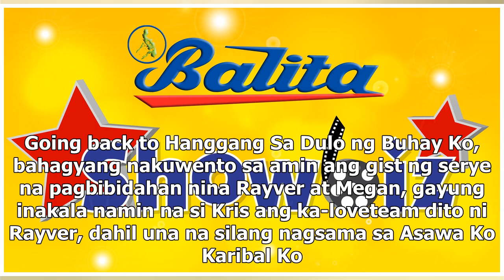GMA, nangarag sa ‘Kadenang Ginto’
TSIKA sa amin ng taga-GMA 7, nag-pictorial na ang cast ng seryeng Hanggang sa Dulo ng Buhay Ko, na d...